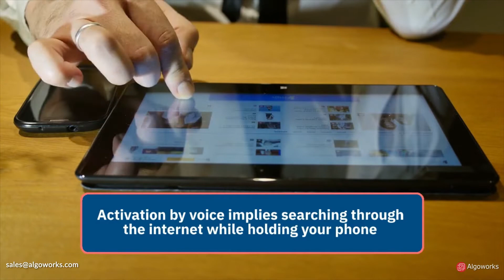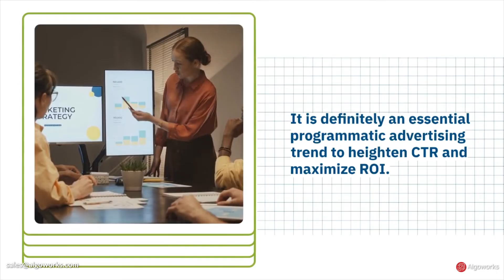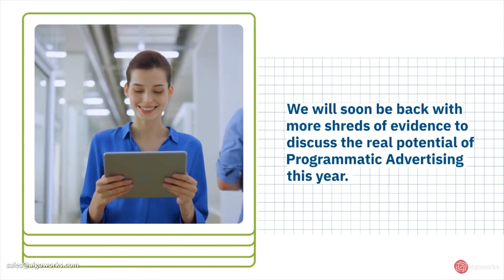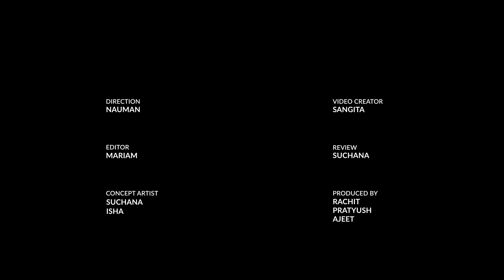Biggest Programmatic Advertising Trends In 2022 | Algoworks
Programmatic digital display advertising includes native ads and ads on social networks like Facebook and Twitter. But is programmatic advertising the future of marketing? With tech capabilities advancing every year, programmatic advertising is going to be an exciting space. Let’s see which Programmatic display advertising trends are booming in 2022

Revolutionize your tech strategies with Algoworks!